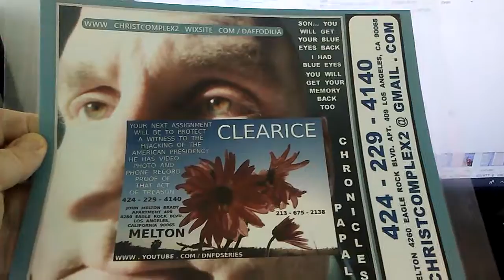FOLDER VIDEOS 8-2019(6)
ALL DOCTORS... THANK THE DEVIL LAURIE BOND FOR YOUR VERUM VIDEO IMAGE.